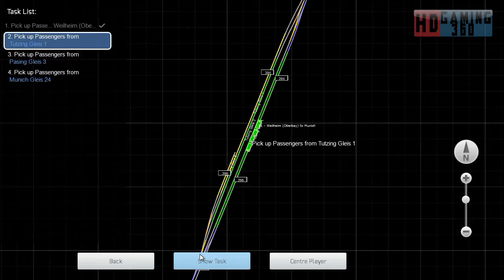Train Simulator 2015 - Career Mode - DB BR 442 'Talent 2'- Night Commuter to Munich Part 2